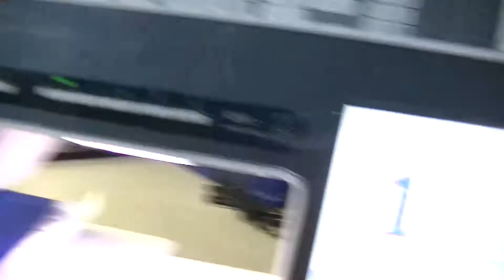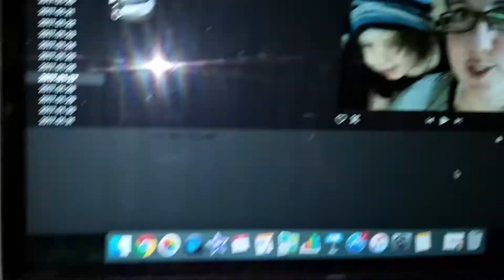Working Away on Orders - Daily Vlogging (Jan 31, 2017)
Today I worked on orders as I try to do everyday. I never notice how much my kids are in with me, but editing these little clips has made me see it more.

Have a suggestion? Ask in the comments below.

Like an item you saw?